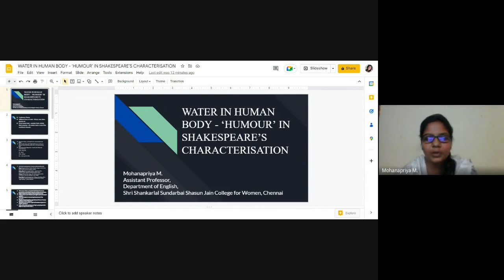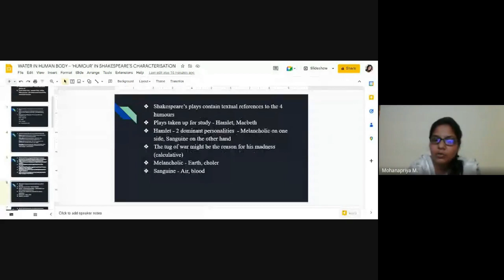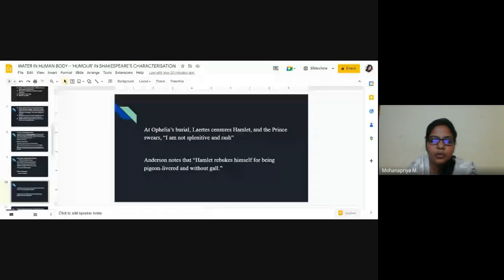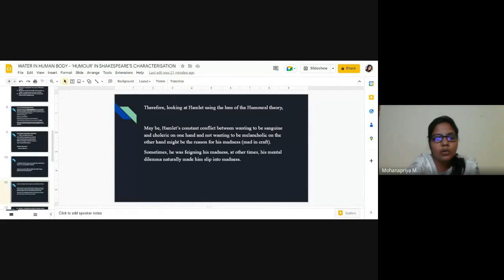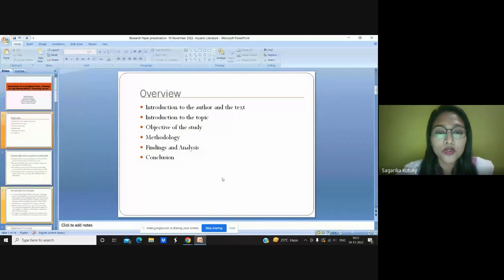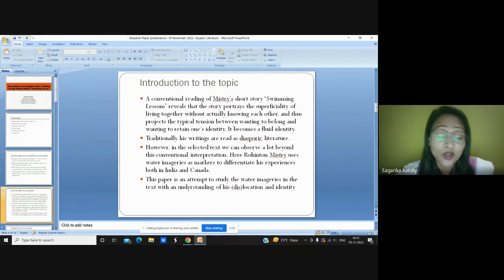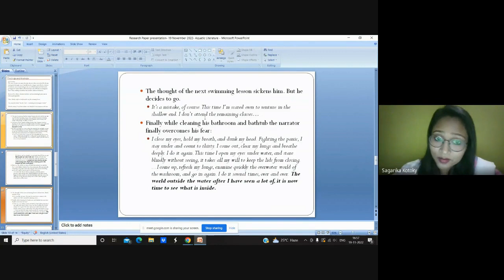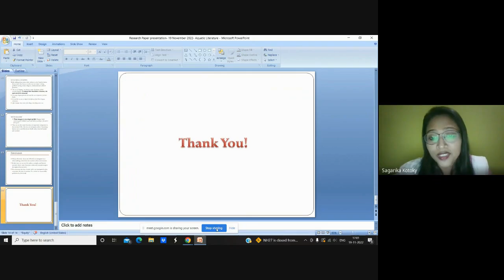Aquatic Literature (2022-11-19)R1-5